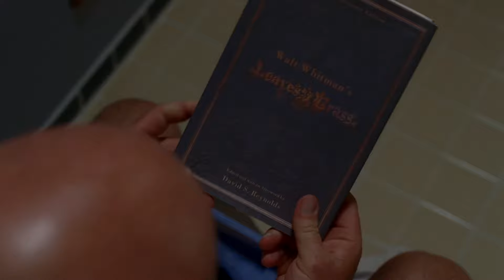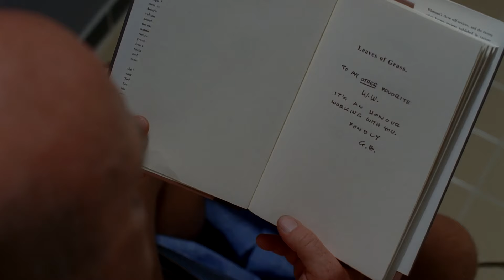Breaking Bad - Hank Figures It Out Scene (S5E8) | Rotten Tomatoes TV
Breaking Bad - Hank Figures It Out Scene: Hank (Dean Norris) learns Heisenberg's identity.

US Air Date: 2008
Network: AMC
Starring: Dean Norris
Director: Michelle MacLaren